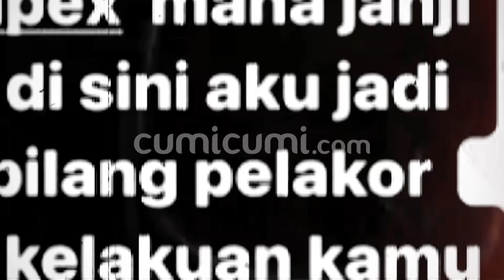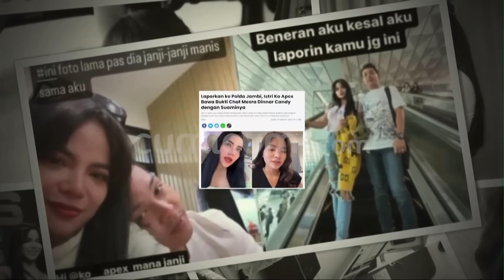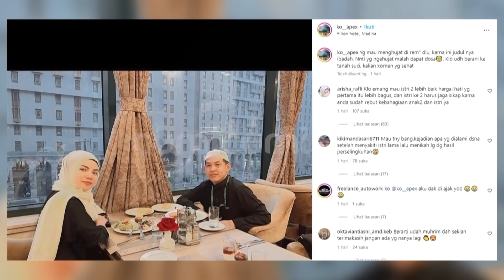Dihantui Label Pelakor! Dinar Candy Akhirnya Bongkar Semua Curhat Ko Apex Soal Perlakuan Ayu Soraya!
Masih tak terima dituding sebagai penyebab dari keretakan rumah tangga dari ko apex dengan ayu Soraya, Dinar candy pun secara eskusif buka – bukaan tentang curhat ko apex selama ini kepada dirinya tentang  permasalahan rumah tangganya dengan ayu khususnya juga dengan lingkungan pergaulan ayu yang dinilainya toxic. Menjadi ladang pelarian curhat ko apex selama ini, benarkah dinar candy kini akhirnya terpikat dengan cara pendekatan ko apex kepada dirinya?